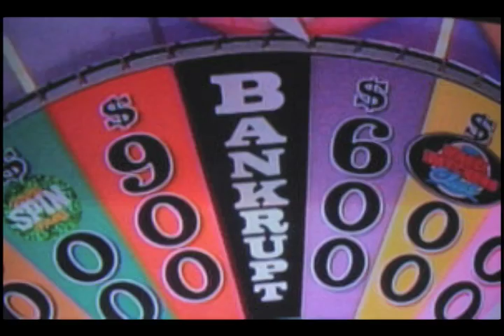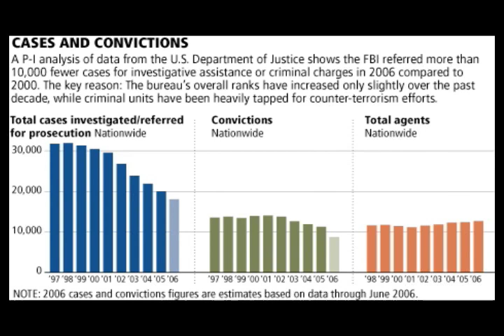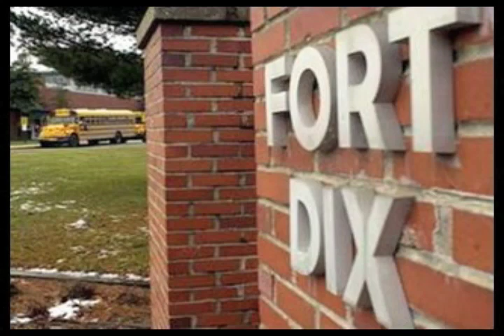Duka Brothers Part 1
Time Magazine is one of the few to actually do some real reporting and question the validity of the charges against the Duka Brothers. Lets see if the rest of the media will wake-up or just keep on being lemmings.